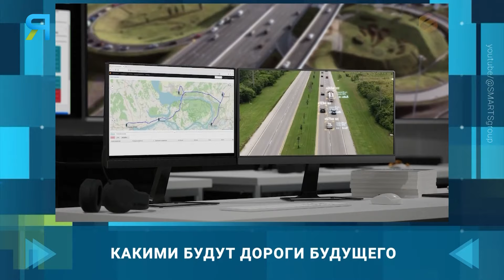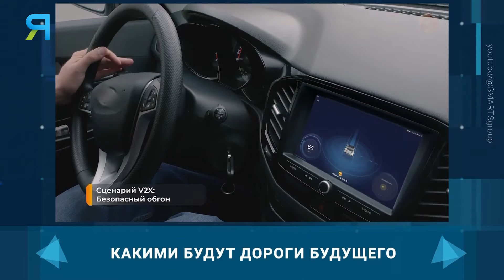Какой будет первая в России «Умная дорога»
«Умная дорога» это уже не фантастика. В России строят первую дорогу будущего. Это целая информационная система, которая позволит повысить безопасность дорожного движения. Проезжую часть оснастят   системой акустического мониторинга, а автомобили - специальными приборами, которые будут предупреждать водителей о потенциальной опасности.